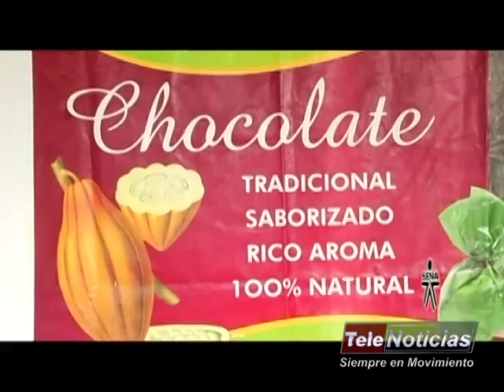CACAO DE NARIÑO ESCOGIDO COMO EL MEJOR DEL MUNDO